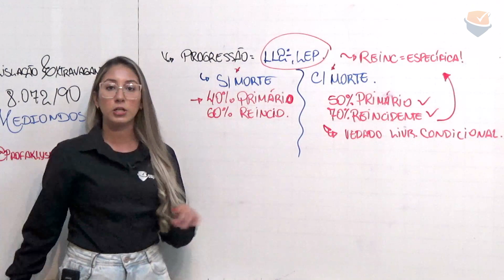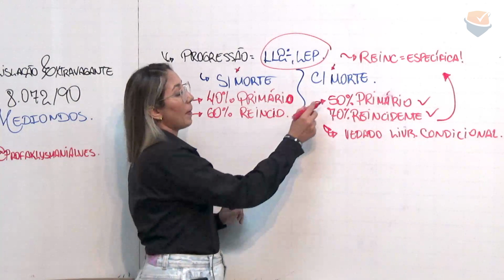DICA OBJETIVA | Legislação Extravagante: Crimes Hediondos - Profª. Klysmani Alves.